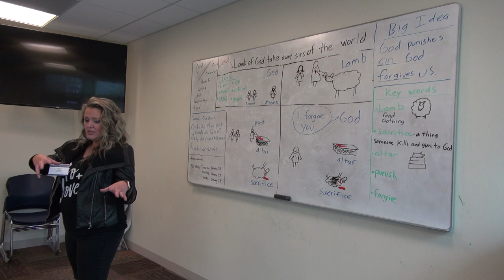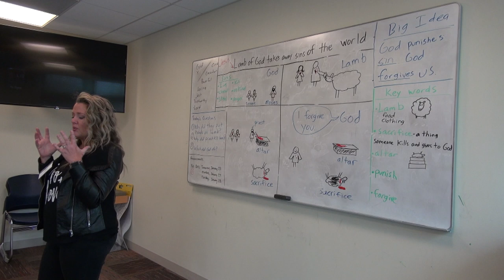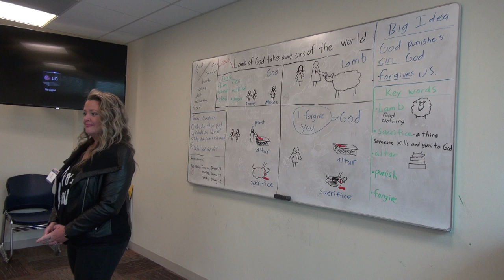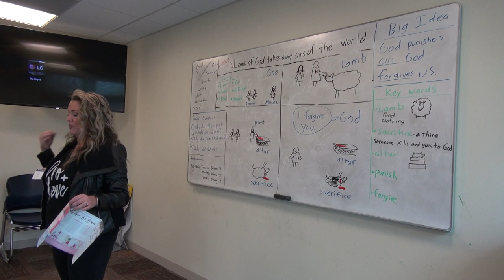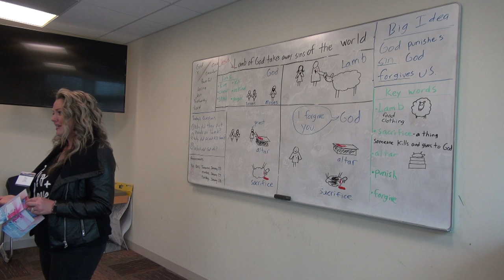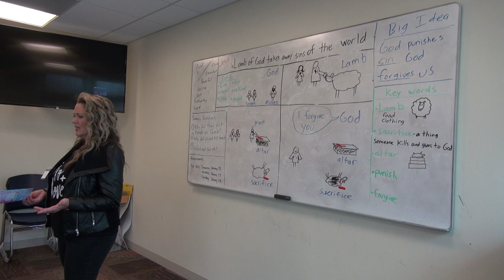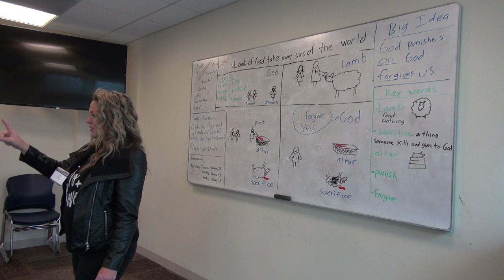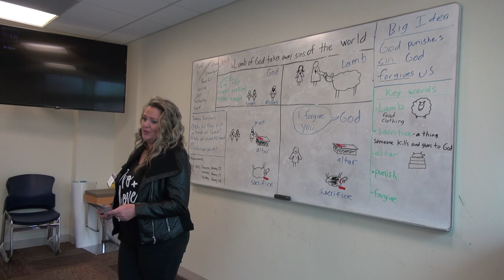Helping Women Choose Life in Your Church